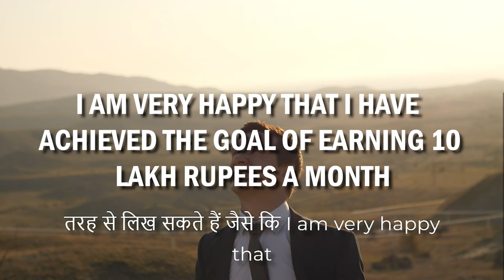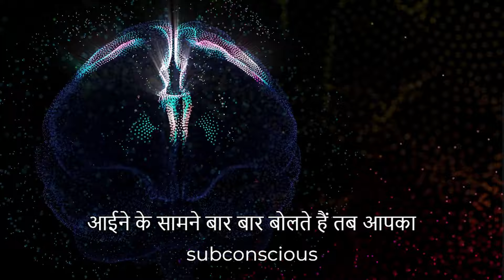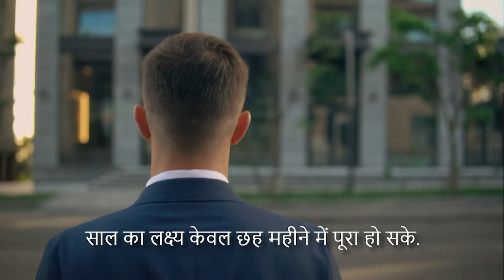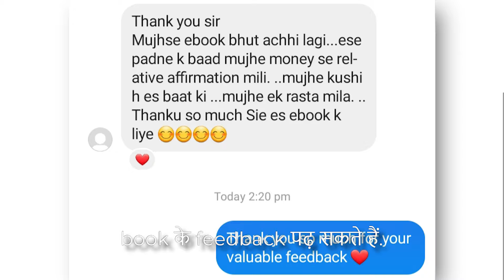पानी से कुछ भी आकर्षित करें | Bob Proctor Water Manifestation Technique Law of Attraction in Hindi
555 Manifestation Technique | Law of Attraction in Hindi | Scripting Manifestation Technique

My Gears:
Boya Mic

Topics Covered:
1. Bob Proctor in hindi
2. Bob Proctor Law of Attraction
3. Law of Attraction in Hindi
4. Water Manifestation Technique
5. Bob Proctor Water Manifestation Technique
6. Bob Proctor Water Manifestation Technique in Hindi
7. Water Manifestation Technique in Hindi
8. Bob Proctor Law of Attraction in Hindi
9. Water Technique Law of Attraction Hindi
10. Water Technique
11. Water Manifestation Success Story
12. Water Bottle Technique For Money
13. Law of Attraction MirrorTechnique in Hindi
14. Mirror Technique in Hindi